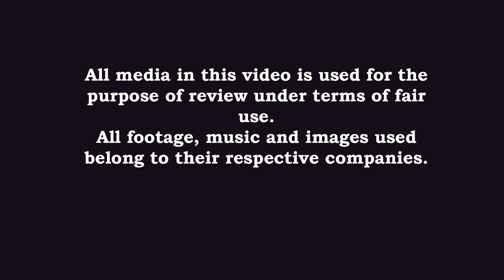KAGUYA SAMA LOVE IS WAR ? Anime Quick Review#3 Best Comedy Anime ,Best anime 2020 , Anime in Hindi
Konichiwa Otakus,
ANIME QUICK REVIEW SERIES #3 -

KAGUYA SAMA LOVE IS WAR ? ( SEASON 1 & SEASON 2 )

Kaguya Sama Love Is War is one of the best comedy anime I have ever watched.

I seriously recommend to check it out if you have not.
If you have already watched so comment down your view about.

Till then,
SAYONARA !!!
MATA NE !!!